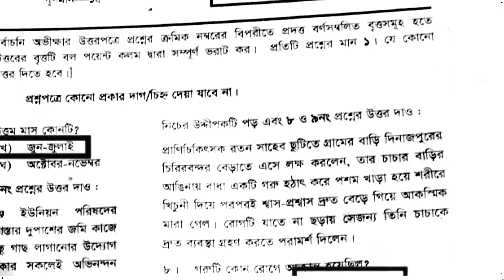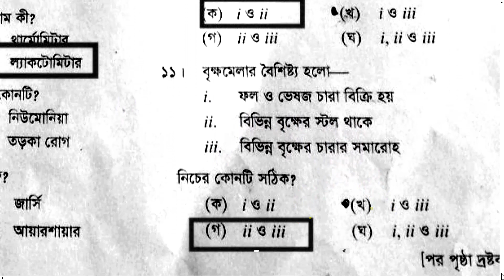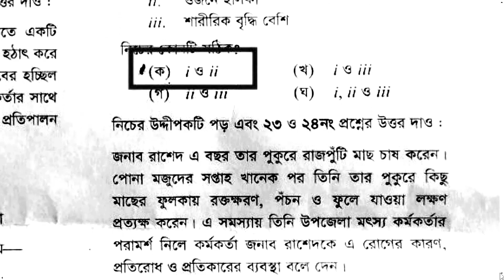HSC 22 Comilla Board Agriculture Studies 2nd Paper MCQ Solution